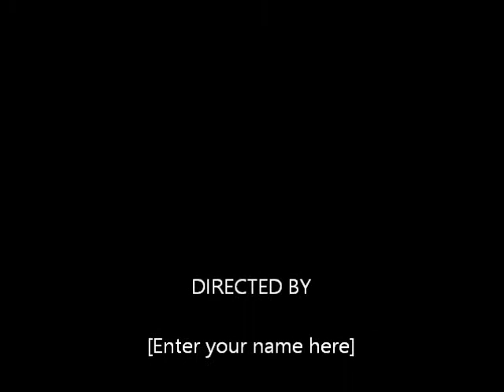Freestyle Instrumental 3